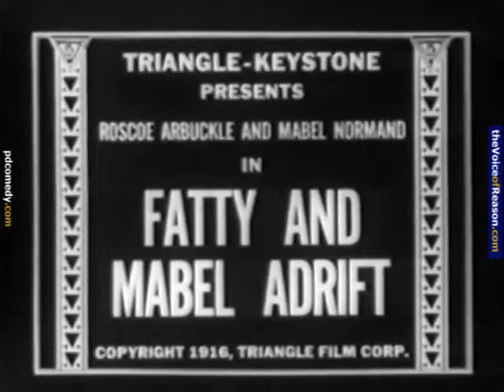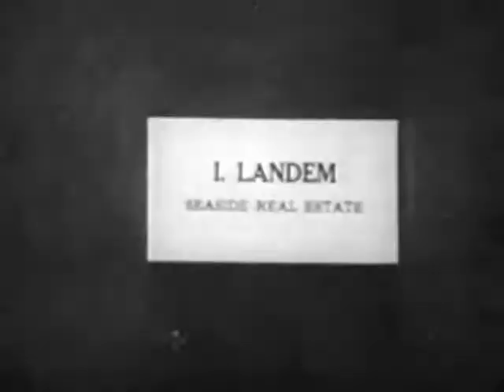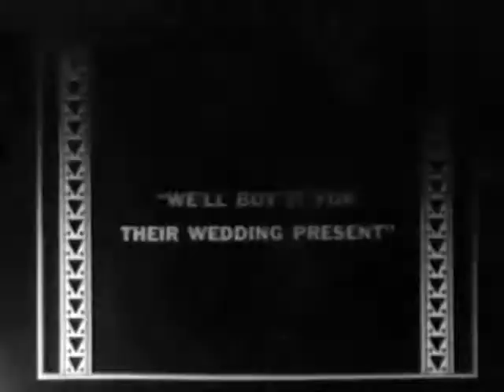Roscoe Arbuckle and Mabel Normand in Fatty and Mabel Adrift Part 1